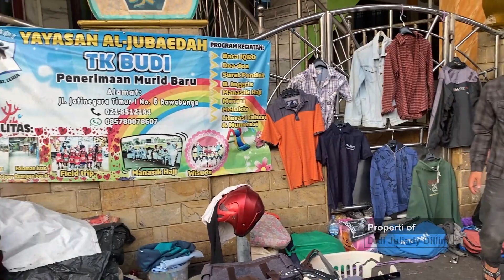Jalan-jalan Cari Kamera Digital dan Mouse di Pasar Loak Jatinegara Hari Sabtu 17 Juni 2023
Pada video kali ini, saya ingin menunjukkan bagaimana suasana di Pasar Loak Jemabatan Item Jatinegara Hari Sabtu 17 Juni 2023, kami kesini kebetulan karena ingin membeli kamera digital dan mouse bekas sekalian membawa barang yang tidak terpakai untuk di sumbangkan kepada salah satu pedagang yang sekiranya membutuhkan.

Untuk kalian yang ingin membeli barang bekas, silahkan datang ke Pasar Loak Jembatan Item Jatinegara ini.

Barang-barangnya kebanyakan bekas namun ada sebagian yang baru. Namun kadang juga ada yg harganya Kemahalan, dibanding harga barunya beda tipis.

Kadang juga ada barang gambling yg menurut saya di jual agak mahal. Padahal setelah di coba rusak. Ya itulah pasar loak, harus pandai sebagai pembeli.